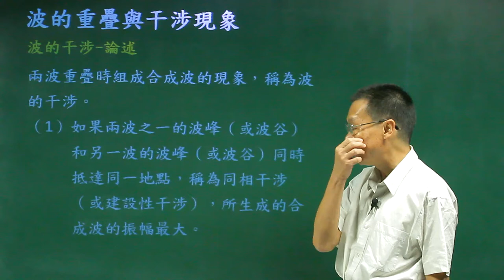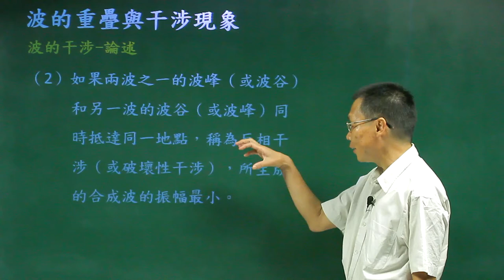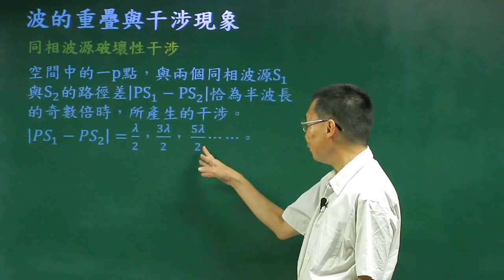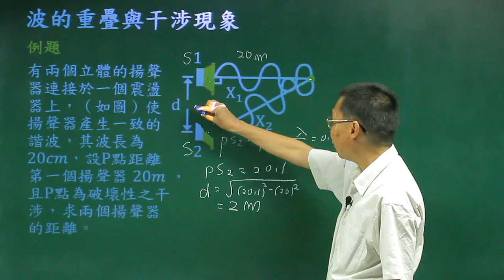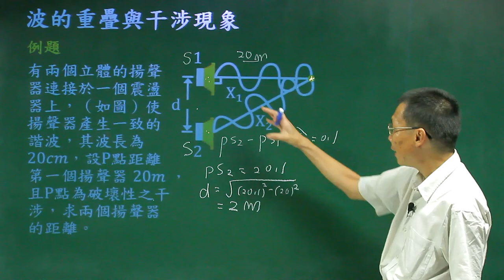波的重疊與干涉現象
課程簡介：由中華科技大學張麟老師講授，介紹波的重疊原理及同相波源的波產生干涉現象的特性，對波的重疊與干涉現象有更清晰的觀念。
課程難度：■■■■■
授課教師：李柏堅
製作單位：中華科技大學 遠距教學組
製作人員：林文博、楊智森、黃美玉、陳憶青、施驊芬、蔡鄢竹